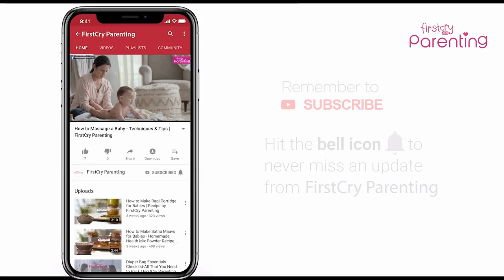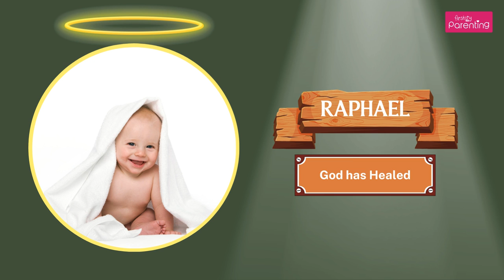30 Divine Saint Names for Baby Boys with Meanings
Many Christian families like to give their children names of saints because they admire their wisdom and holiness. Nowadays, more parents are choosing these names for their babies. Alongside popular names like John and Mary, there's a renewed interest in traditional saint names and those of famous saints from the past. Here's a list of male saint names for you to consider for your baby boy!